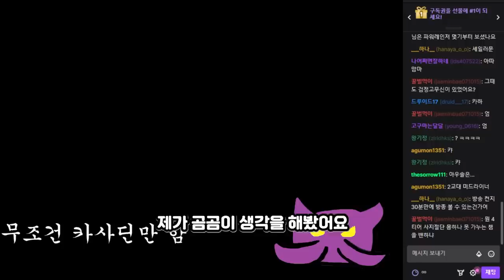카사딘 원챔 1일차